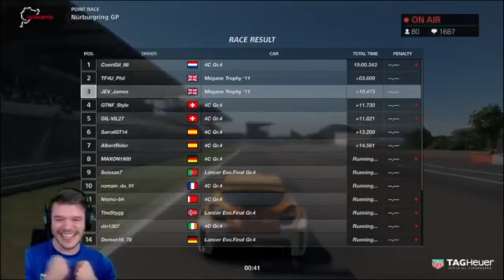MY BEST POINTS EVER! - GRAN TURISMO SPORT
The video is what it says on the tin!!! I don't why the quality is so naff... hope it is bearable!

THE LEGENDS WHO ARE MEMBERS

- Maria Korolev          - Higgs Boson
- Beavacus                 - Paul Swales
- Gary Gilmore           - Brandon Lee
- The Novice Gamer - Charlie Rosco
- LCross7even           - Kobe Bryant
- Andy King

Racing livestreams and gameplays!!

Livestream Schedule is put up in the community section and in the channels discord every Sunday for the week ahead!

As a student I have other obligations in my life that I do prioritise (studying/sleeping)... I aim to stream anywhere from 3-6 hours at a time.

CURRENT GAMES -